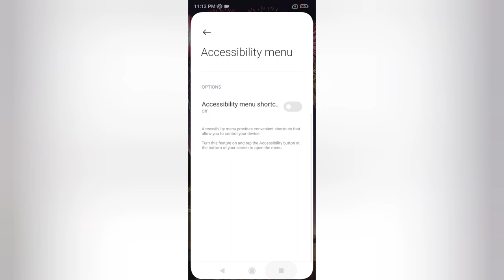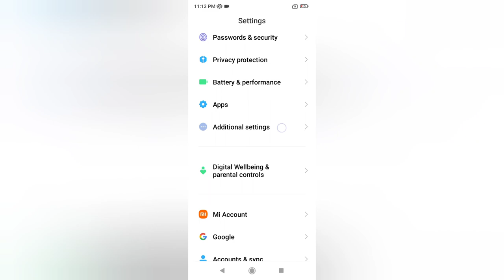Redmi A3 fast kaise banaye, how to make phone very faster in redmi, how to remove animation in redmi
Redmi A3 fast kaise banaye, how to make phone very faster in redmi, how to remove animation in redmi, remove animation settings